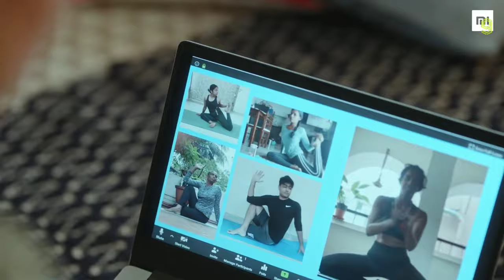Xiaomi Mi smart band 5 - Mi smart band 5 Official Trailer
Mi smart band 5 Official Trailer , Mi smart band 5 Official , Mi smart band 5 Official Video ,
Mi smart band 5 trailer , Mi smart band 5 teaser , Mi smart band  5 introduction ,
Mi smartband 5 trailer , Mi smart band 5 features , Mi smart band 5 , mi band 5 trailer

MI SMART BAND 5 SPECS:

*  The Mi Smart Band 5 features a 1.1-inch AMOLED colour full touch display with 126x294 pixel resolution, 16 bit colour, and 450 nits brightness. It is said to have approximately 20 percent more display area than the Mi Smart Band 4. The new fitness band is touted to offer 14 days of battery life in regular use and up to 21 days of battery life in power saving mode. Xiaomi has introduced magnetic pins at the back for eliminating the need to remove the capsule from the strap just for charging. The total charging time for the Mi Smart Band 5 is less than two hours.

*  There are about 11 professional sports modes on the Mi Smart band 5 including outdoor running, walking, riding, indoor running, indoor swim, free exercise, yoga, rowing machine, indoor riding, elliptical machine, and rope skipping.

*  The Mi Smart Band 5 is also able to offer a PAI score (Personal Activity Intelligence) enabling you to know how active you need to be to stay healthy. This is calculated by using gender, age, heart rate, and other vital data points. Other key features include 50 meter water resistance, customised watch faces, music control, remote shutter, notifications for calls and messages, weather forecast, timer, and alarm.